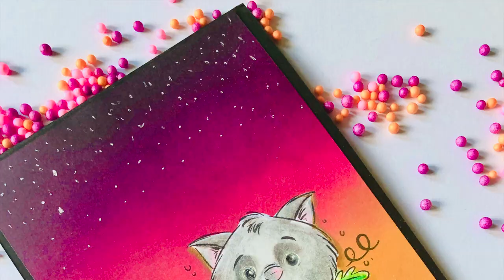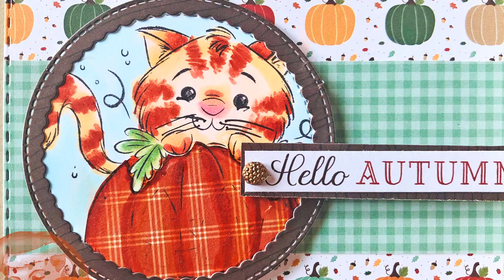1 Stamp 3 Ways Kitty n Pumpkin Whimsy Stamps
HI everyone! Happy Wednesday. So, I couldn't just make 1 card with this adorable stamp from whimsystamps I made 3 so here's a 1 stamp 3 ways for you! Don't forget to check out Heather's soaps!